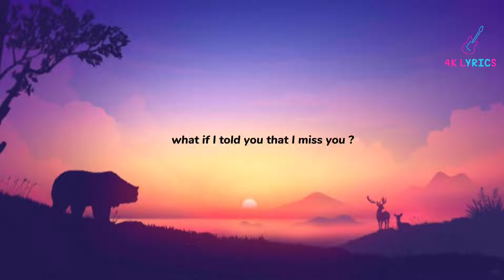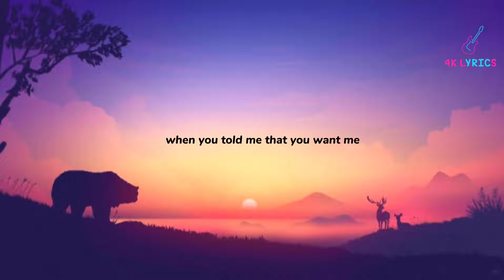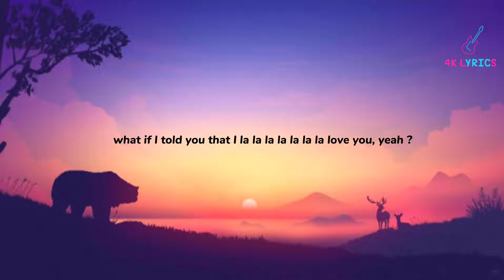What If I Told You That I Love You (lyrics)- Ali Gatie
What if I told that I love you?
What if I you told you that I miss you?
What if I told you that I la-la-la la-la-la-la-love you, yeah?
What if I told you that I la-la-la la-la-la-la-love you?
Ayy, when you told me that you loved me
Or was this all a joke
To you?
If l don't know that you miss me back
What if I told you that I loved you?

Source: Musixmatch

Songwriters: Danny Schofield / Samuel Wishkoski / Ali Gatie